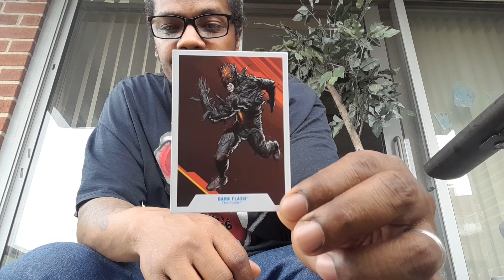Mcfarlane DC Multiverse - Flash Movie Dark Flash